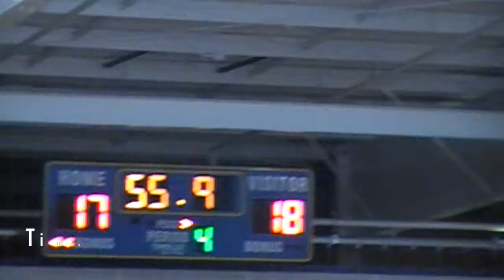Classic Games: Stow vs. Tallmadge OT 1/28/17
2016-17:  5th Grade Stow Lady Bulldogs Basketball